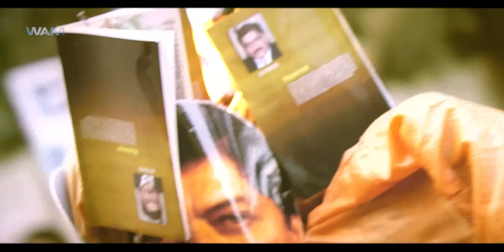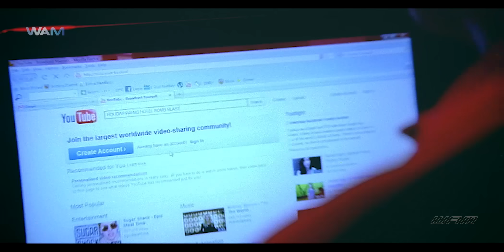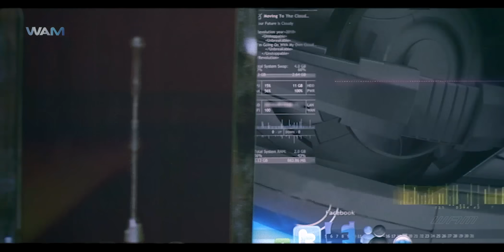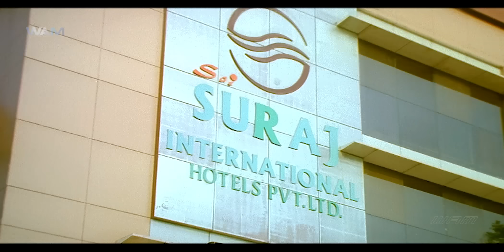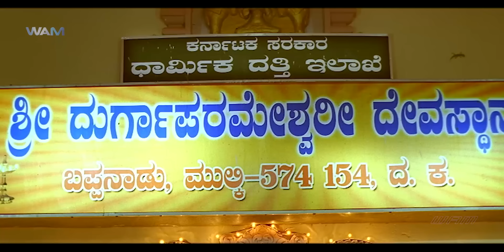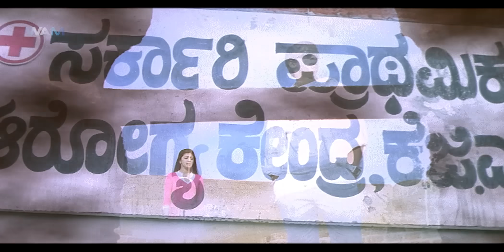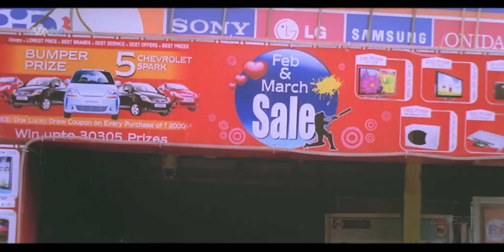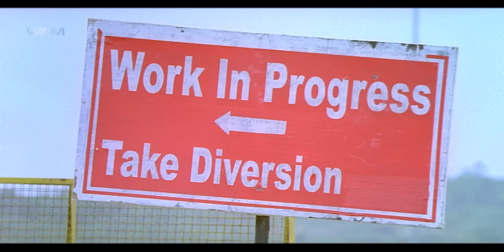সুপারহিট বাঙ্গালী মুভি | Superhit Tamil Movie Dubbed in Bangla | Dubbed Tamil Action Movie 2023